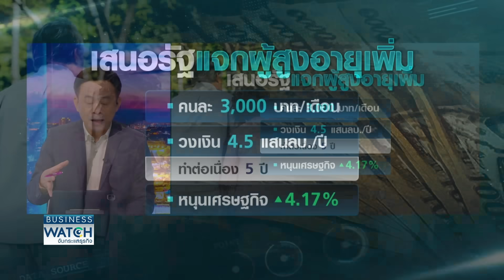เปิดข้อเสนอแจก “เบี้ยคนชรา” หนุนเศรษฐกิจ | BUSINESS WATCH | 16-10-66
นอกจากเงินดิจิทัล คาดว่าจะมีส่วนกระตุ้นเศรษฐกิจให้โตขึ้นแล้ว จะพาไปดูข้อเสนอแจกเบี้ยผู้สูงอายุ มีงานวิจัยระบุว่า หากให้คนละ 3,000 บาทเป็นเวลา 5 ปีมีส่วนช่วยเศรษฐกิจไทยโตกว่าร้อยละ 4 ได้ด้วยเช่นกัน

ภาคธุรกิจหนุนรัฐเดินหน้าดิจิทัลวอลเล็ต ลุ้นขยายขอบเขตใช้เงินทั้งจังหวัด กระทรวงคลังยัน 1 ก.พ.ปีหน้า เติมเงินครั้งเดียวใช้จ่ายยาว 6 เดือน มั่นใจกระตุ้นเศรษฐกิจได้มากกว่าทยอยจ่าย ร้านค้ารอลงทะเบียน พ.ย.นี้

facebook live : TNN LIVE
Line : @TNNONLINE
Youtube Official : TNNONLINE